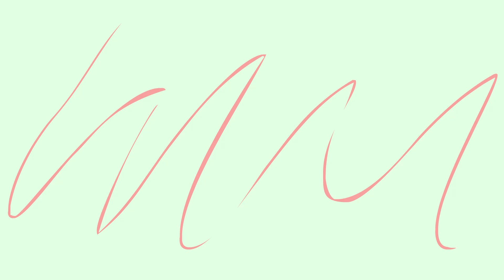Kalo Ketemu Orang Kecelakaan